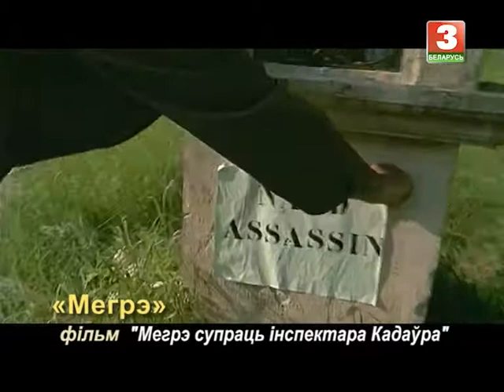"Мегрэ". Фільм "Мегрэ і забойства ў садзе" на "Беларусь 3"